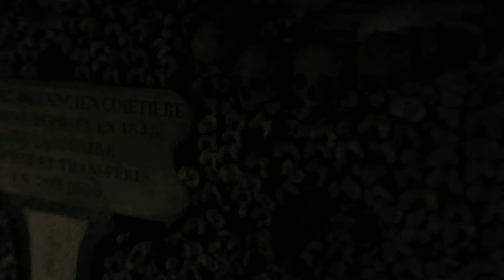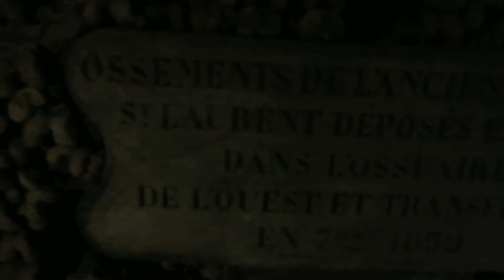Les Catacombes de Paris. Empire de la Mort.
Below Paris 11 million residents lie the remains of 6 million others...
And there is an entrance to this underworld
at the Place Denfert-Rochereau in the 14th arrondissement.

In short: The catacombs were subterranean quarries which were established as limestone was extracted deep underground to build the city above.
Still, it was not until the 18th century that the catacombs
became the solution to overcrowding in the city's cemeteries (serious health concerns).

The bones from Paris' city cemeteries were moved underground between 1786 and 1788.
And, the quarries continued to be used as the collection point for the bones from Paris' cemeteries through 1814 and now contain the bodies of roughly 6-7 million Parisians.